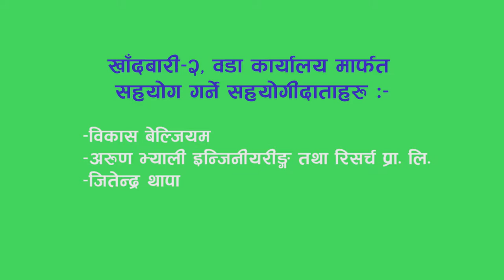विकास बेल्जियम र अरुण भ्याली इन्जिनीयरीङ्गद्धारा चेवामा राहत वितरण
तपाईहरुको कुनै सल्लाह, सुझाभ, जिज्ञासा भए कृपया हाम्रो आधिकारिक तलको लिङ्क मार्फत जोडिनुहोला:
सुचना र सञ्चारका लागि अरुण सन्देश